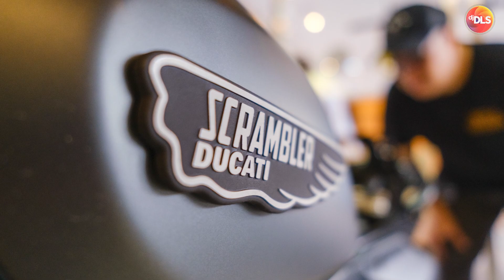ORION Exhaust on Ducati Nightshift!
DJ DLS Riding Jersey Shopee Links:
Sunrise Orange:

Designed by NEOMOTO
Produced by FULLPRINT Manila